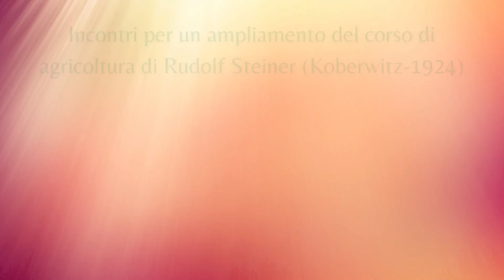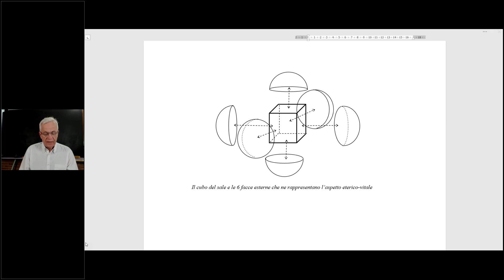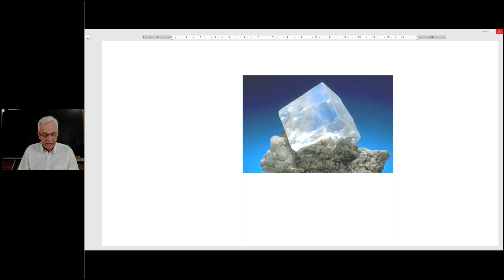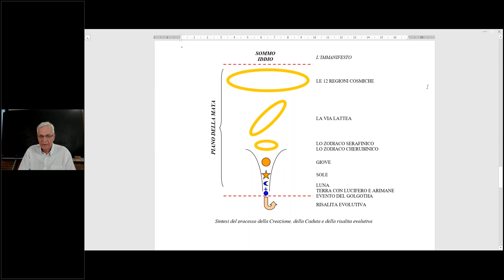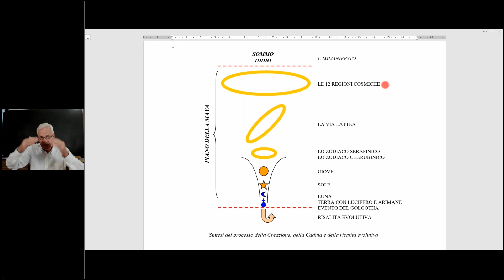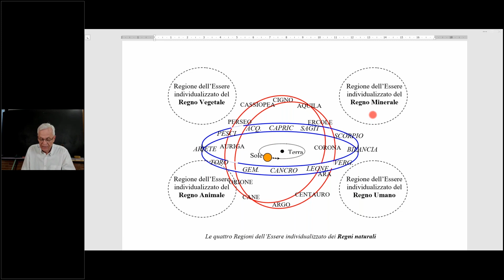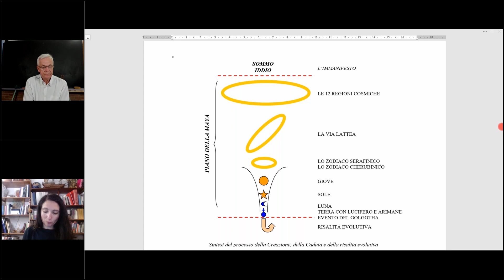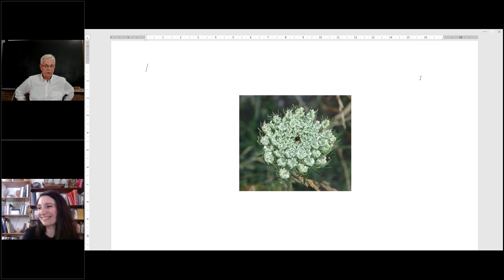39A ita Domande e risposte Koberwitz - Enzo Nastati 05 06 23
05 giugno 2023

Domande e risposte sul webinar del 02 giugno 2023 di commento al corso di agricoltura di Koberwitz di Rudolf Steiner.
In italiano.

📃 Trascrizione delle domande e risposte scaricabile dalla sezione Bonus dedicata (link qui in basso).

Questions and answers on the previous webinar about Rudolf Steiner's Koberwitz agriculture course. Italian.
📃 English friends can find the written translation of each question in our Bonus section (link below)

Con/with: Enzo Nastati.

🙏 Grazie a/Thanks to: Jessie Melison and Viva la Vida (vivalavidafoundation.org) for the translation of the transcript of the evening, that you can download (wait after a couple of weeks from the webinar).